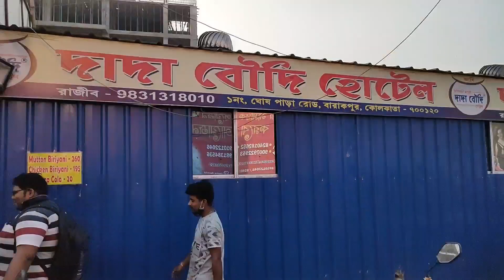Dada Boudi Biryani vs. D Bapi Biryani 🔥| দাদা বৌদি নাকি ডি. বাপি? | The Final Answer of 2021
এত যে বিরিয়ানি খাচ্ছি আর রিভিউ দিচ্ছি এখনো সবথেকে interesting comparision টাই বাকি ছিল! তাই ফাইনালি দাদা বৌদি vs D Bapi র বিরিয়ানি comparision টা করেই ফেললাম just দেখতে ২০২১ কেমন আছে dada boudi & Dbapi। আর খেয়ে যা বুঝলাম , তো তোমরা পুরো ভিডিও তে দেখেই নাও আর বুঝে নাও কোন দোকানের বিরিয়ানি চোখ বন্ধ করে ভরসা করা যায়।
Dada Boudi Hotel- 1, Ghoshpara Road, Barrackpore, Kolkata, West Bengal 700120
D.Bapi Biryani & Caterer- 24, Barackpore Main Road, Opp. CMDA Nagar Main Gate, Mohan Pur, Barrackpore, West Bengal 700121

Common Search Terms:
D Bapi timing
D bapi Biryani price
D Bapi biryani menu
 D Bapi Biryani review
 D Bapi Biryani Address
 D bapi Biryani Delivery
 kolkata best street biriyani
 best chicken biriyani in kolkata
 dada boudi hotel menu card
 dada boudi hotel barrackpore
menu dada boudi biriyani
 secrets dada boudi biriyani recipe
Dada boudi restaurant famous biryani in kolkata
best Kolkata Biryani
 Kolkata style biryani recipe
 Best Dum Biryani
kolkata best biryani
 kolkata cheapest biryani
 best street biryani in Kolkata
 ratan biryani
 kolkata ratan biryani
 best chicken biryani in Kolkata
kolkata's best biryani
Best biriyani in Kolkata
Ratan biryani ranikuthi
kolkata best cheap biryani
kolkata street food
kolkata best cheap mutton biryani
cheapest mutton biryani in Kolkata
world cheapest biryani
 Kolkata street food
 Kolkata street Biryani
 best Biryani in Kolkata
best Kolkata street food
Arsalan biryani
Shamar da Biryani
Ratan Biryani
street food in india 2020
street food videos 2020
street food videos
india arsalan restaurant
arsalan park circus
World cheapest food
 Kolkata YouTuber
Bengali vlogger India
KOLKATA restaurant
Paradise Biryani Kolkata
40 Takay Biriyani
Viral Kaku Biriyani
Ratan Da
Best Biriyani Near South Kolkata
South Kolkata Biriyani